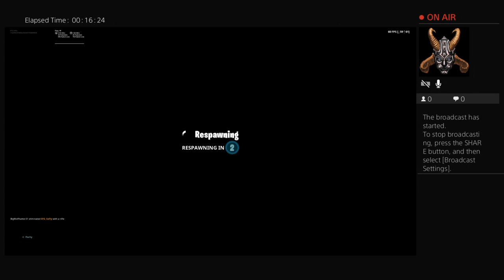SFG_SoFly's Live PS4 Broadcast